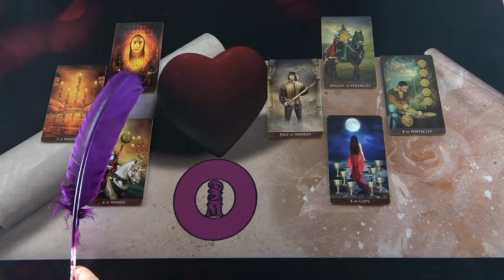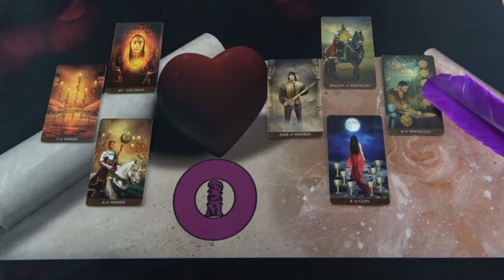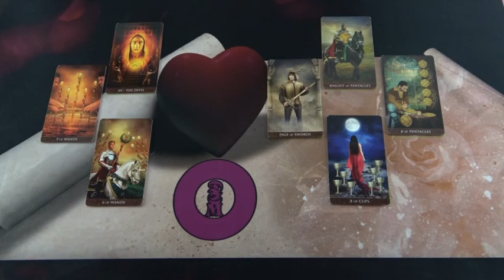EXPRESS szerelmi jóslás MIRIEN részére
Telefonos elérhetőségem jóslásra:
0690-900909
750Ft/Perc

Átutalás:
Erste Bank
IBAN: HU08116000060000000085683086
BIC: GIBAHUHBXXX
Tulajdonos: Dendera Susanna Medici
Kép: shutterstock/SofiaPink